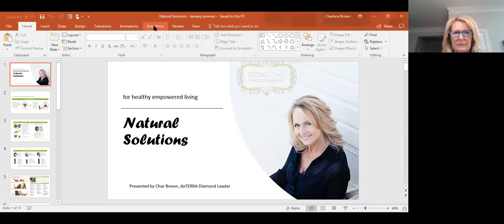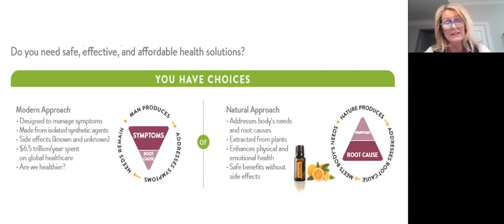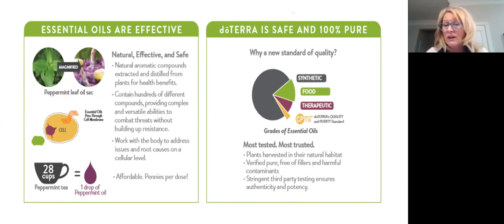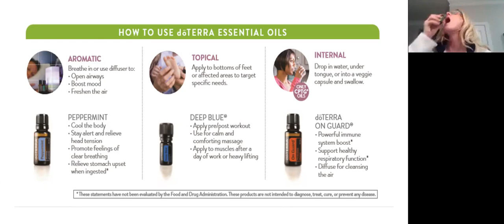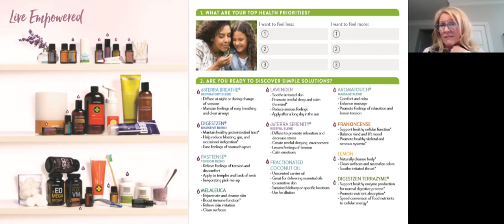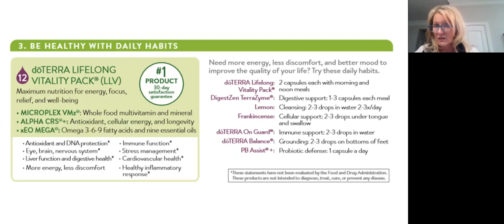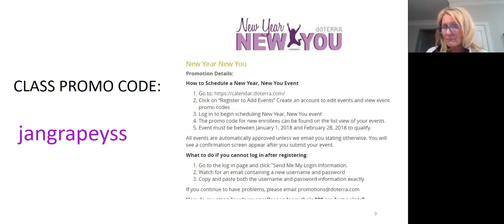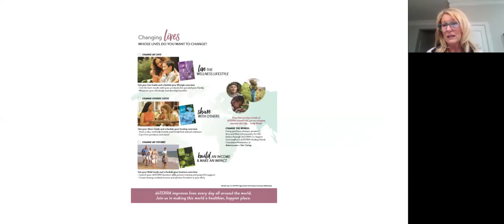Natural Solutions Class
Our basic essential oils class! Learn how to use them, where they come from, company integrity, sourcing, and much more! Watch this :)